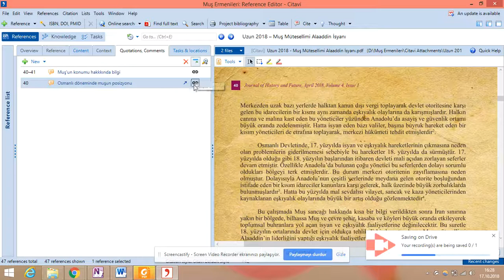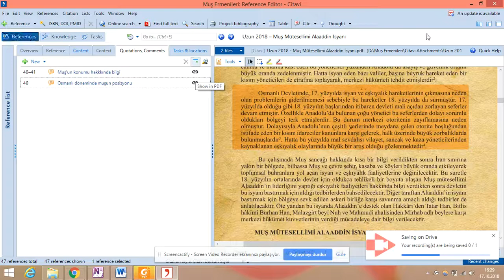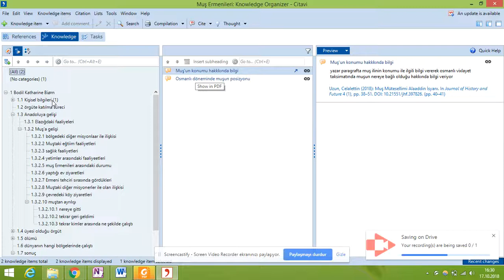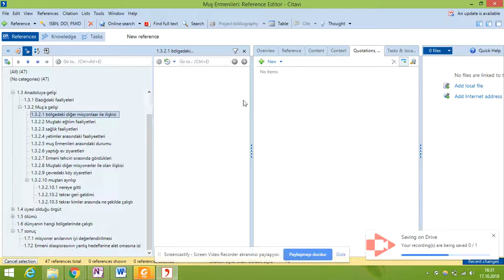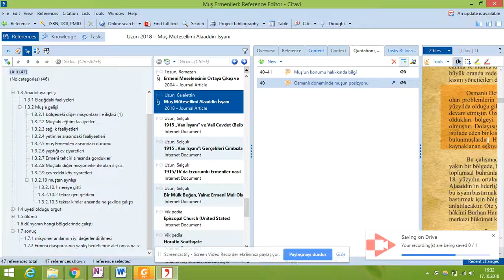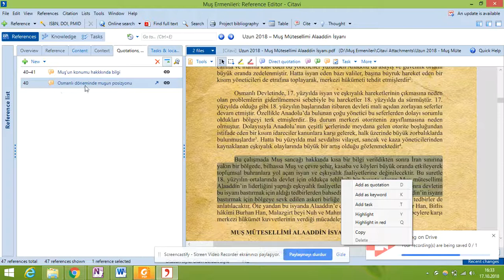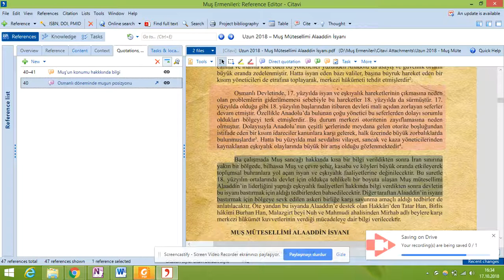Citavi ders 15 pdfden alınan notlar nasıl kategorize edilir?